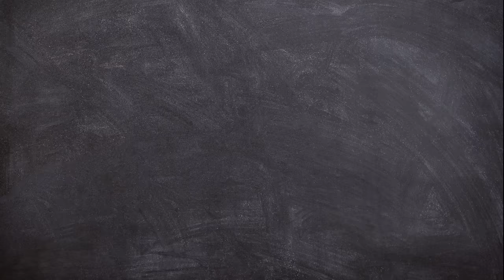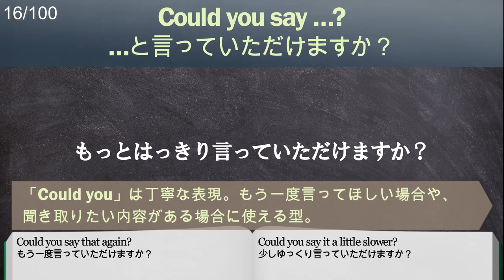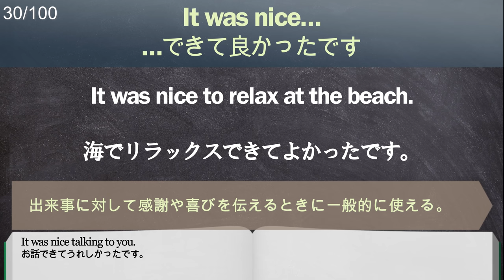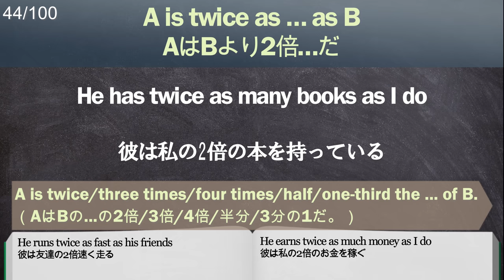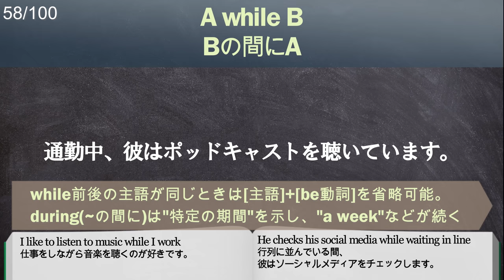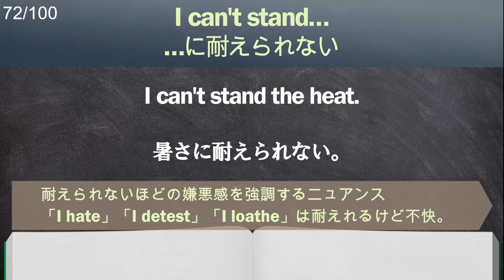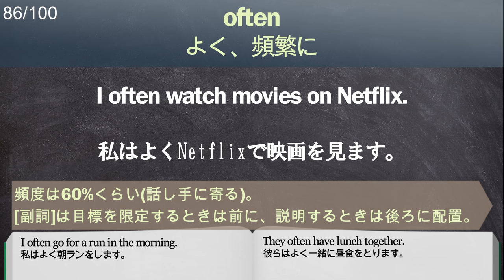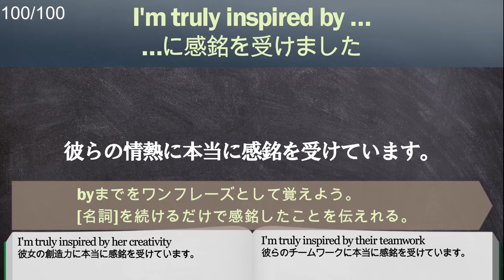【第二弾】英会話初心者のための100の型＋300の実践フレーズ解説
第二弾：この動画！

この動画は、英会話初心者の方々を対象に、英会話の基礎を固めるために設計しました。
ネイティブスピーカーが日常的に使用する100の基本的な英語の型と、それに応用できる300の実践的なフレーズを詳しく解説します。

英会話を学ぶ上で、正しい表現の型を身につけることは非常に重要です。この動画では、英語の型とフレーズを効果的に学ぶための方法を解説します。さらに、日本語と英語の両方で聞くことができるようになっていますので、初心者の方でも理解しやすくなっています。

この動画を通じて、英会話に興味がある方々や英会話初心者の方々は、自信を持って英語を話すことができるようになります。一つの動画で基礎的な表現を学び、実践的なフレーズを身につけることで、英会話スキルを効果的に向上させましょう。

ぜひ、この動画を視聴して英会話の世界を広げてください。自宅や外出先など、いつでもどこでも学習できる便利なツールとなっています。一つの動画で英会話を上達させ、コミュニケーション力を向上させましょう！